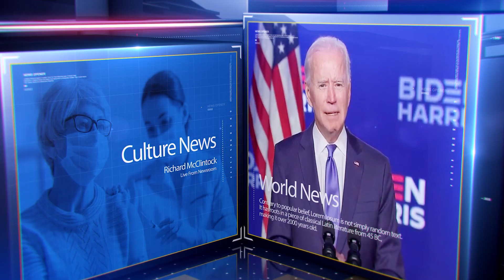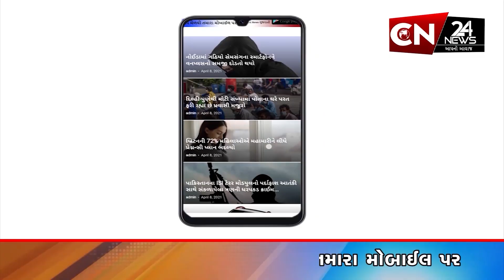રાષ્ટ્રીય : અંબાણી પરિવારે સમૂહ લગ્નનું આયોજન કરાવ્યું